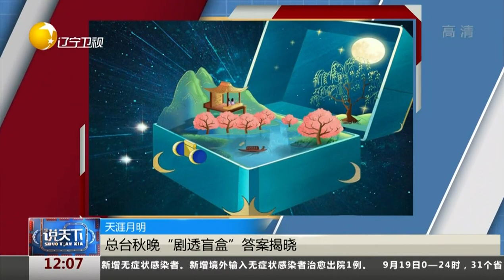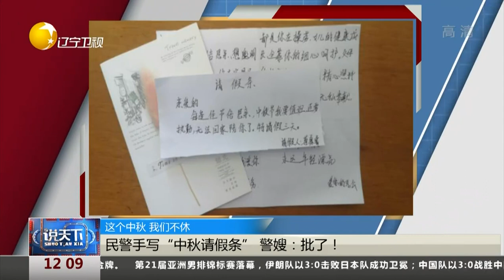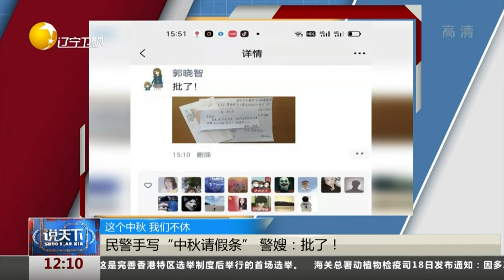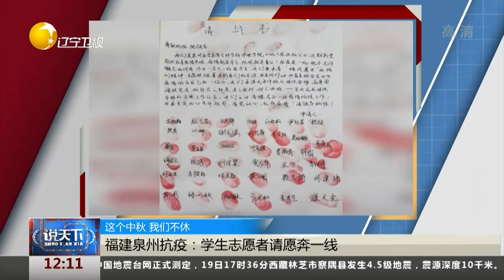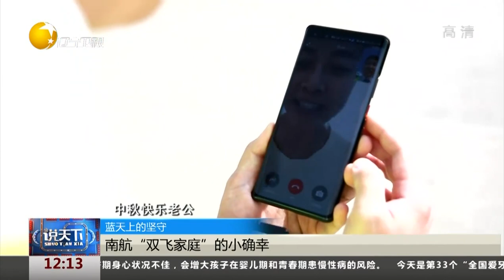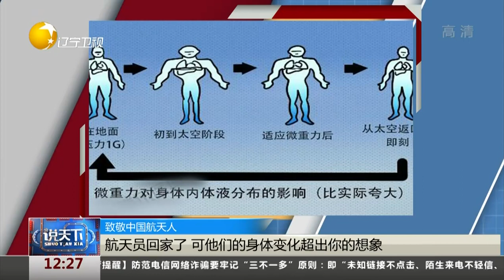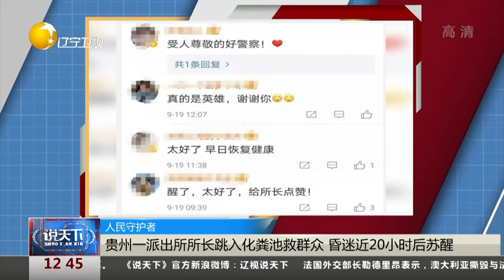说天下 20210920：“中式父子”遇见“中式母女”亲情片抢滩中秋档